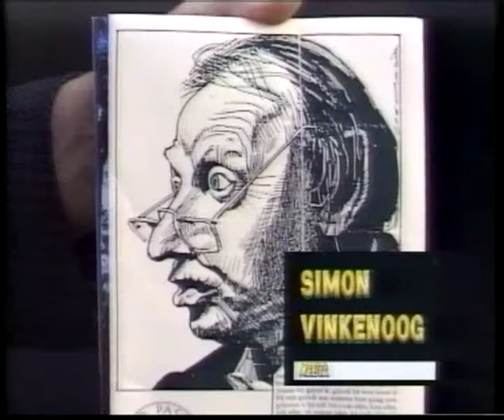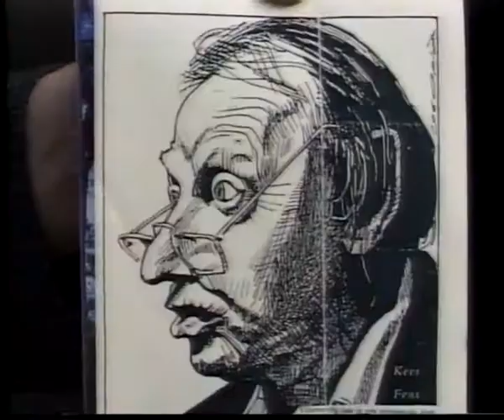ijburg Roel van Duijn Simon Vinkenoog 18 maart 1997